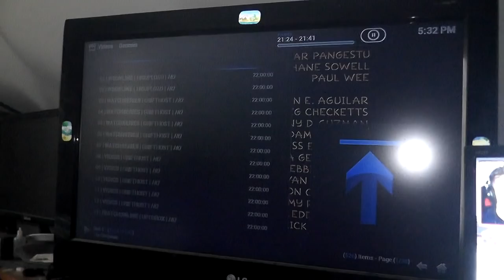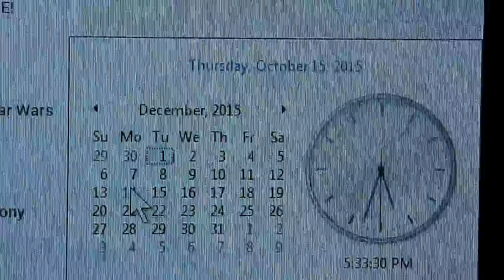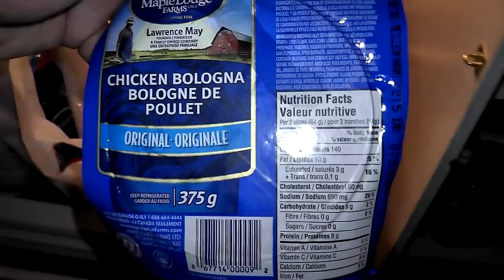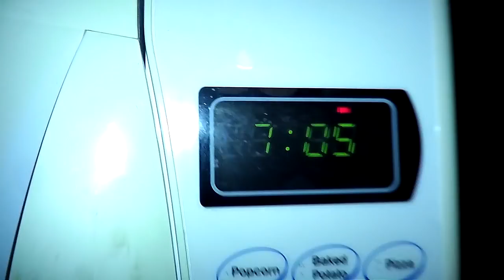Got fired, lets eat chicken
Well its only a matter of time.